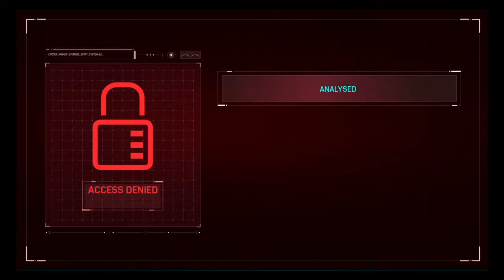Marvel's Spider-Man DLC The Heist Play Through Part 1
Today is the release of 1 of 3 DLC Stories